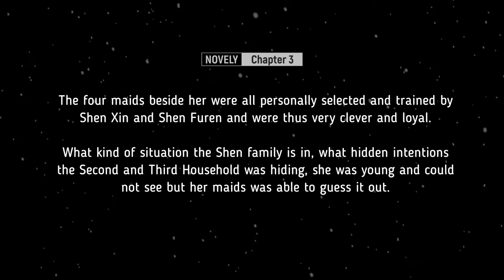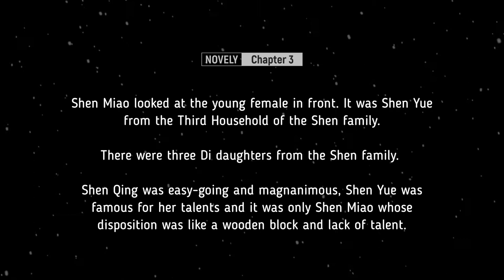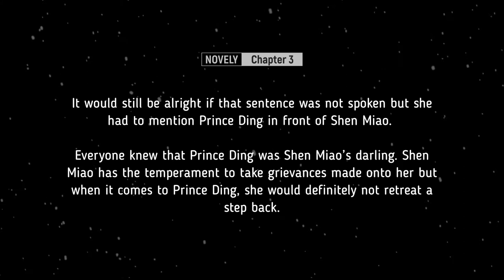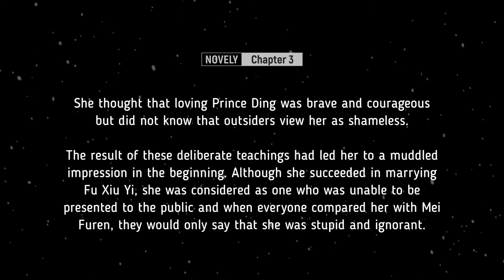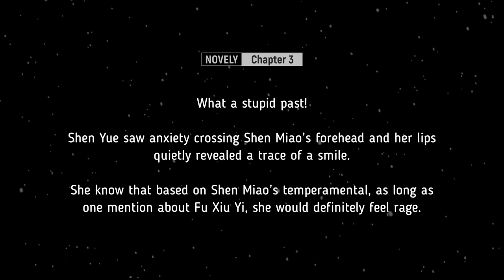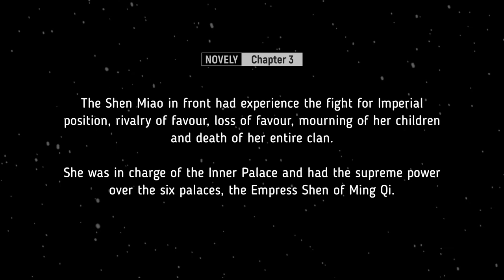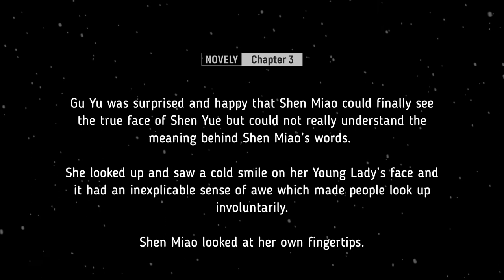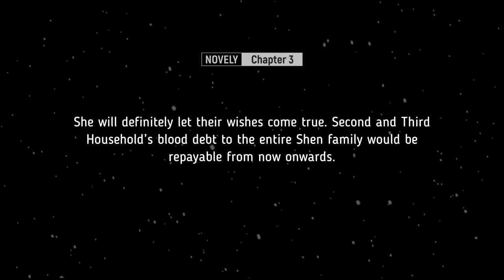The Rebirth of the Malicious Empress of Military Lineage Chapter 3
►LIGHT NOVEL INFORMATION:
Story Part: Chapter 3
Author(s) : Qian Shan Cha Ke / 千山茶客
Type : Web Novel (CN)
Genre | Historical; Josei; Martial Arts; Mature; Romance
CN Translator: chubbycheeks

★ Editor/Speech to text/Video Editing by Isekai Podcast

☕ Isekai Podcast unofficial motto is Valuing Quality over Quantity despite limited resources. ☕

Your generous donations support the continuation of our release and  improvement of our audiobooks. Donate and suggest the next novel you want us to convert to audiobooks.

► COMMON CREATIVE ATTRIBUTION:

The footage used in this video is under Creative Commons works licensed CC0 1.0 Universal (CC0 1.0)

🎵 Track Info:

Title: 5:00 AM by Peter Rudenko